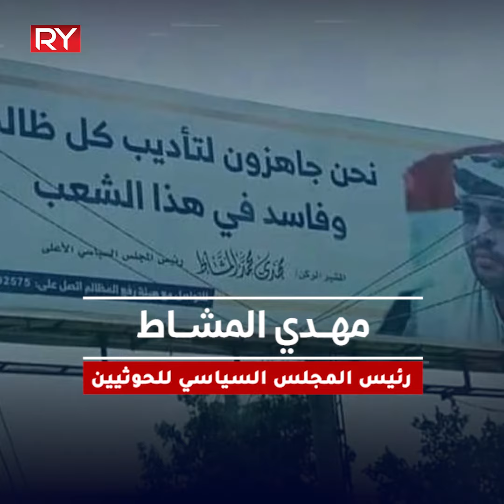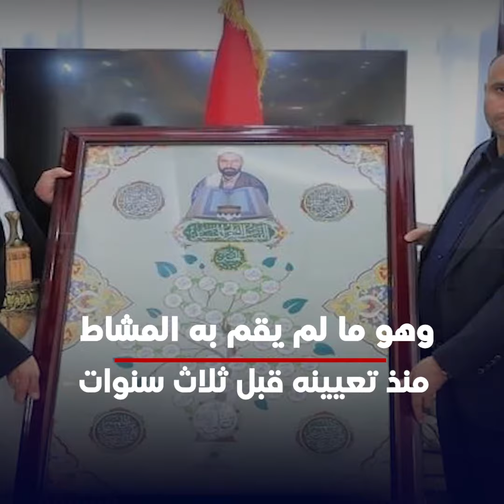العــكفي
تابعنا على الفيسبوك :
أشترك في إحدى المحموعات التالية :

قناة الجمهورية 2
قناة الجمهورية 3
قناة الجمهورية 4
قناة الجمهورية 5
قناة الجمهورية 6
قناة الجمهورية 7
قناة الجمهورية 8
قناة الجمهورية 9
قناة الجمهورية 10
قناة الجمهورية 11
قناة الجمهورية 12
قناة الجمهورية 13
قناة الجمهورية 14
قناة الجمهورية 15
اخباراليمن نيوز,
اخباراليمن لهذااليوم,
الاخبار اليمنيه الجديده,
محمد الربع
اخباراليمن فيديو,
جمهورية كورونا
رئيس الفصل